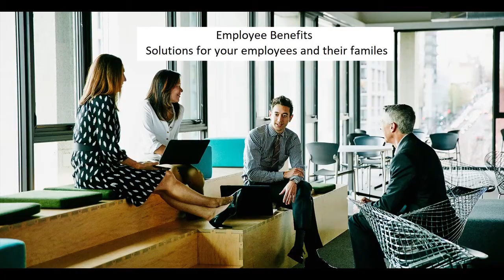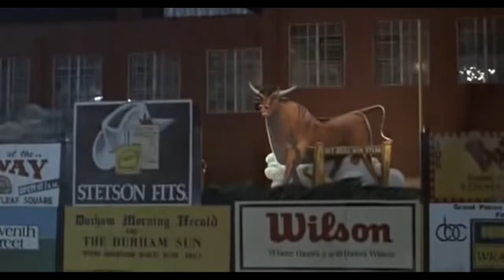Legacy Battle #38: Megan Cavanagh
Actress Megan Cavanagh who has stared in the movies A League of Their Own as Marla Hooch, Robin Hood Men in Tights, For Richer and Poorer and many more debates with the Legacy Battle panel the Greatest Baseball Film (Comedy) and discusses her career.